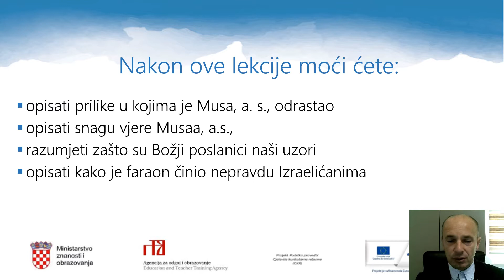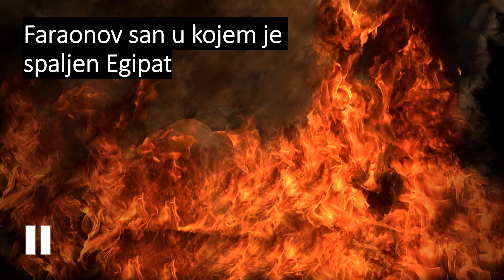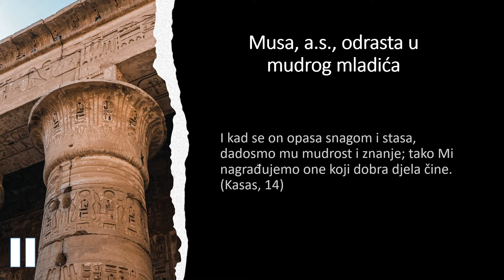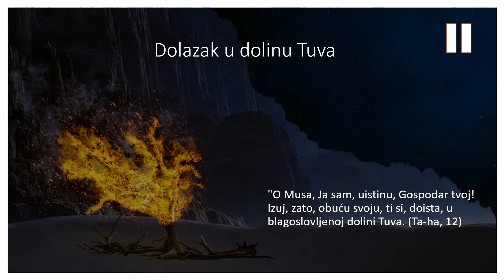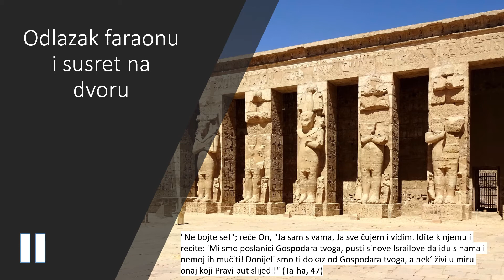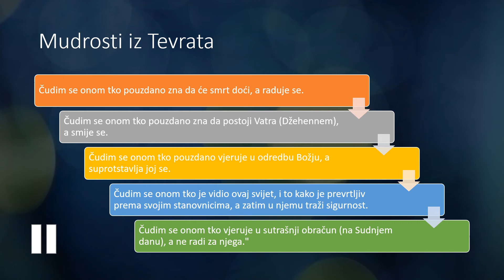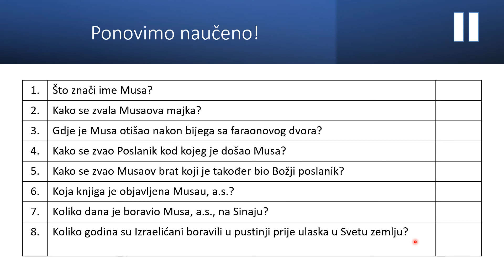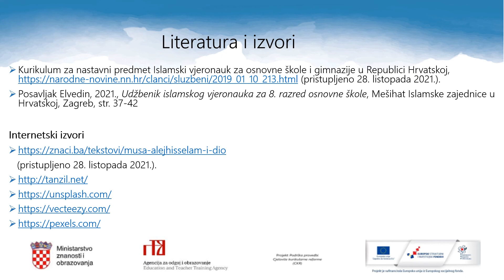Islamski vjeronauk, 8.r. OŠ - Musa, a.s. i Tevrat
Autor: Elvedin Posavljak